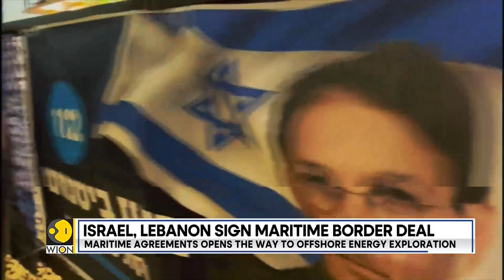Rare diplomatic feat in West Asia: Israel, Lebanon sign maritime border deal | World English News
In a rare diplomatic feat in the West Asia, Israel and Lebanon have signed a new maritime border deal. Watch this report for all the details.